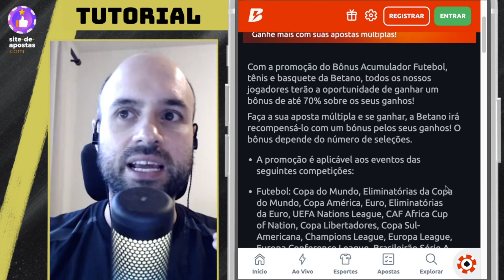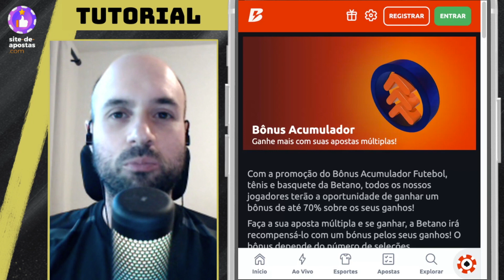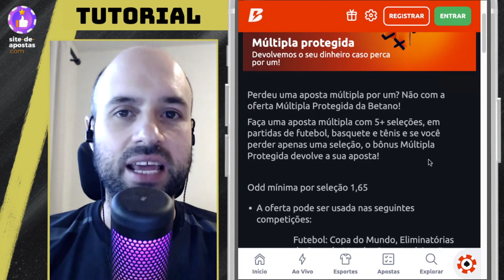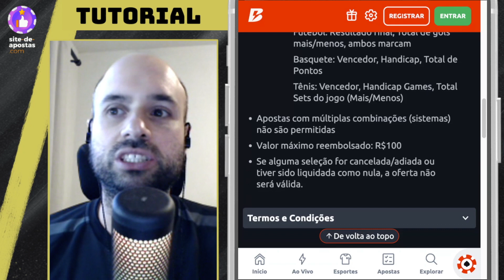3 DICAS para LUCRAR MAIS nas APOSTAS MÚLTIPLAS ✅🟠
🔞 Conteúdo para +18: Jogue com responsabilidade.

Eu tenho certeza que você já ficou por uma só aposta na sua múltipla 😢 Eu vou te mostrar as 3 principais vantagens de fazer apostas múltiplas na Betano. Para fazer as melhores apostas múltiplas e ainda ter a chance de ter o seu dinheiro devolvido, aproveite a função da múltipla protegida nesta casa de apostas.

Sem dúvidas, o melhor site de apostas com bônus no cadastro é a Betano. Antes de criar sua conta nesta casa de apostas, assista o vídeo para aproveitar as dicas para ganhar dinheiro nas apostas esportivas.

✅ CLIQUE NO 🔔 PARA RECEBER OS VÍDEOS!